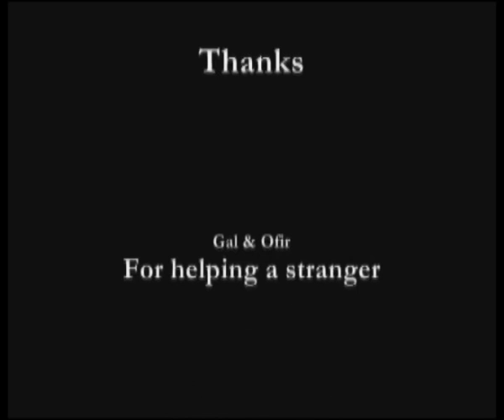Shelly's Rhapsody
My first short
Thanks for all the support, I hope you enjoy it
Thanks!